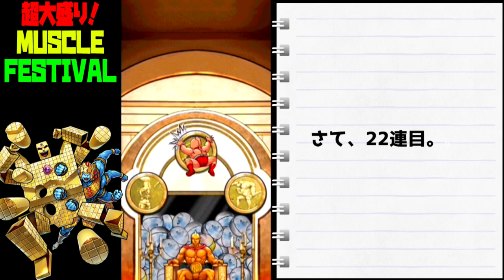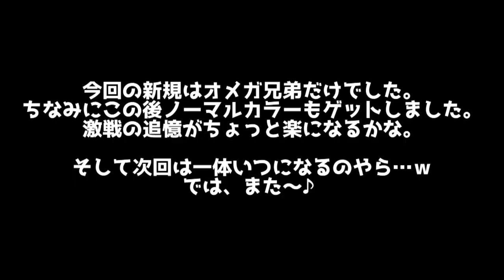【マッスルショット】マッスルフェスティバル人気超人大盛り！久々に弾いてきました。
何ヶ月ぶりかな…と思いつつ、久々の投稿です。
新キャラのサンシャインの右足がなんかちょっと違和感を覚える←